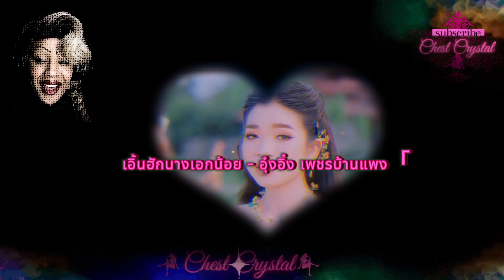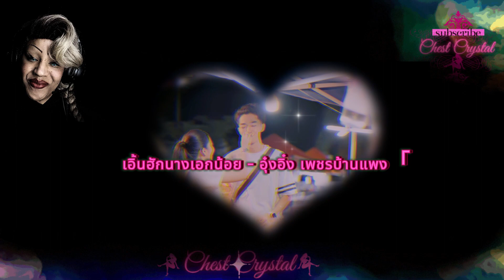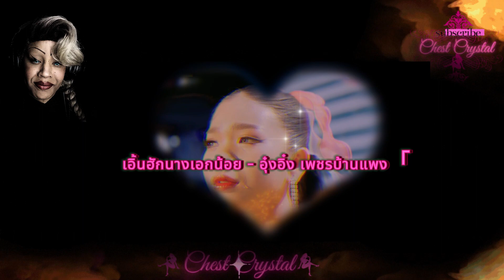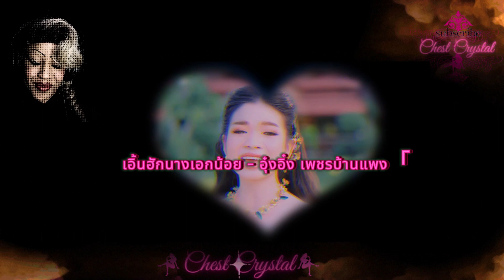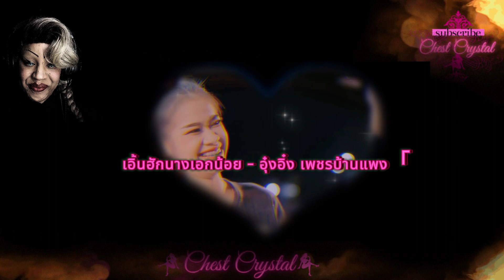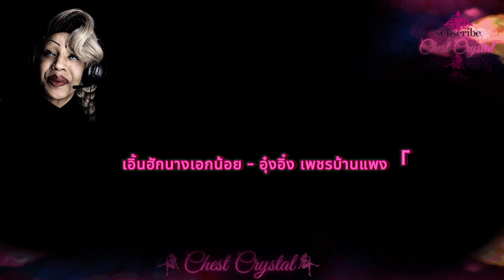เอิ้นฮักนางเอกน้อย - อุ๋งอิ๋ง เพชรบ้านแพง「Official MV」Reaction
(No english subtitle/ visual)
Is this your request- เอิ้นฮักนางเอกน้อย - อุ๋งอิ๋ง เพชรบ้านแพง ?
Thanks so much for joining me on this amazing music journey. Sit tight, we only just begun!